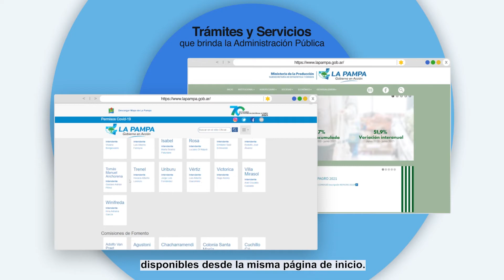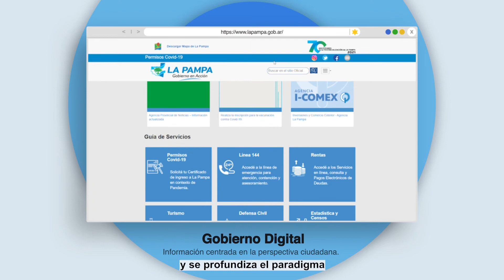Conectividad y Modernización presentó el nuevo sitio web del Gobierno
El Gobierno de La Pampa, a través del Ministerio de Conectividad y Modernización, exhibió su nuevo sitio web implementando una nueva presentación más sencilla y útil para la perspectiva de la ciudadanía.